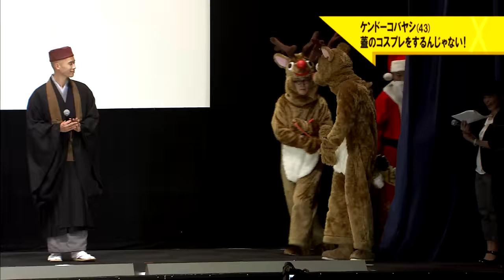仮面ライダーコスプレで舞台挨拶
TOKYO MX2015/12/08